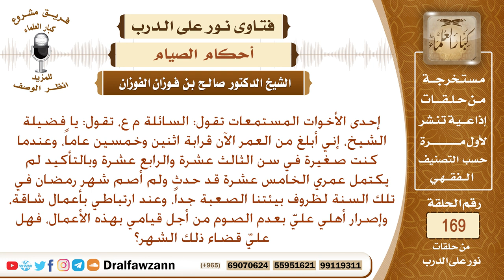من كان عمرها ثلاث عشرة سنة أو أربع عشرة سنة ولم تصم، هل عليها قضاء؟ الشيخ صالح الفوزان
نص السؤال: إحدى الأخوات المستمعات تقول: السائلة م ع، تقول: يا فضيلة الشيخ، إني أبلغ من العمر الآن قرابة اثنين وخمسين عاماً، وعندما كنت صغيرة في سن الثالث عشرة والرابع عشرة وبالتأكيد لم يكتمل عمري الخامس عشرة قد حدث ولم أصم شهر رمضان في تلك السنة لظروف بيئتنا الصعبة جداً، وعند ارتباطي بأعمال شاقة، وإصرار أهلي عليّ بعدم الصوم من أجل قيامي بهذه الأعمال، فهل عليّ قضاء ذلك الشهر؟
السيرة الذاتية :
للاشتراك في قناة الشيخ صالح الفوزان

رئيس الفريق
لمشروع كبار العلماء